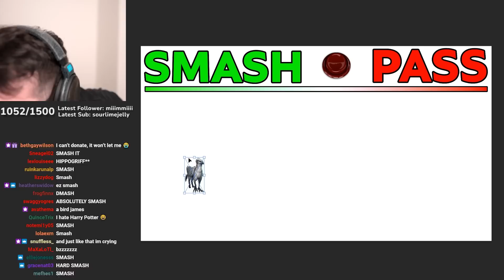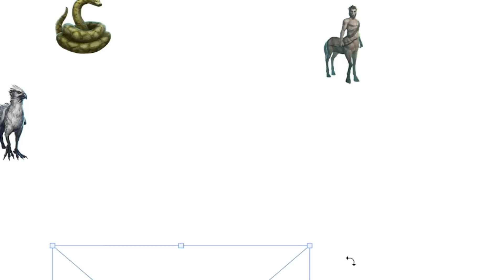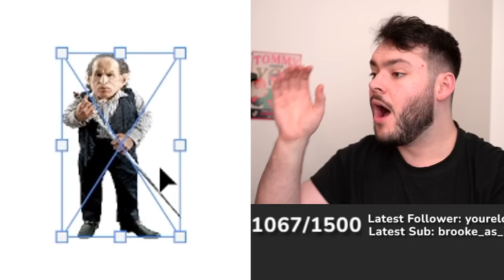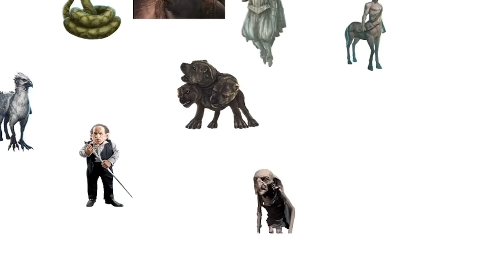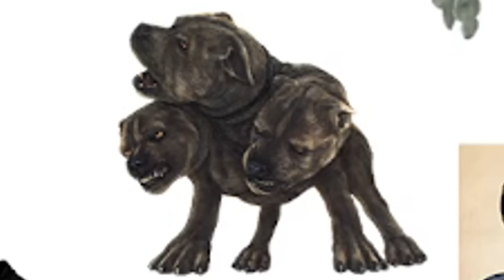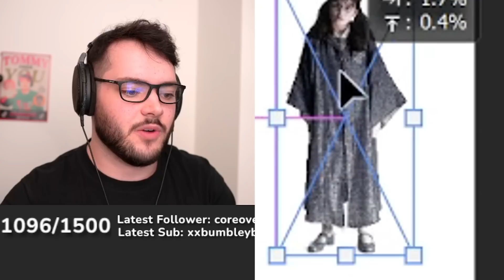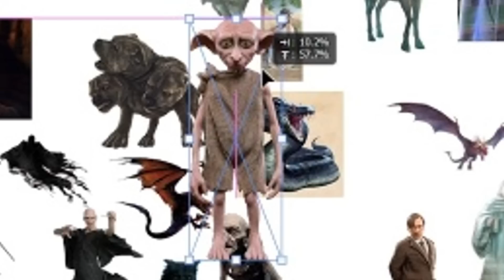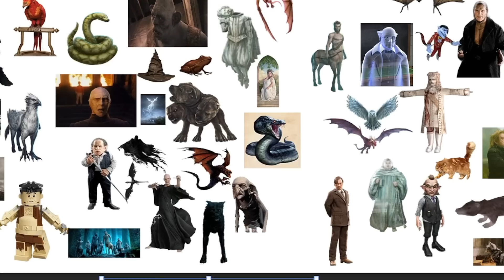Smash or Pass: Harry Potter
Today I did a Smash or Pass, but it's for Harry Potter characters. I can never take back what I said about Dobby. I did this for the Eboys. Send help.